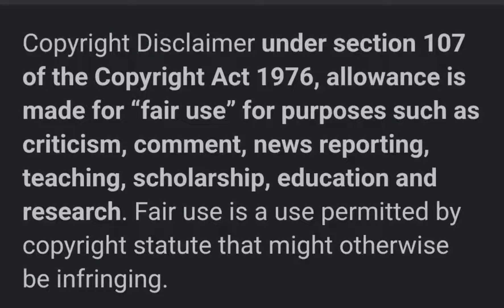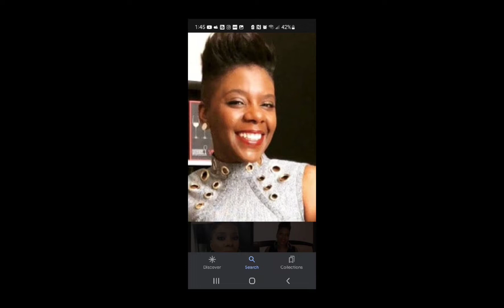Nick Cannon: Having babies to save his life?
Why is nick Cannon having so many babies, with so many women?